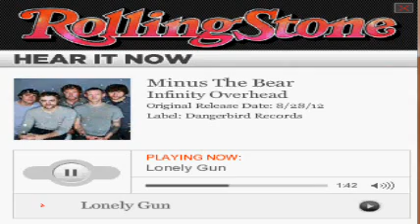Lonely Gun Minus The Bear